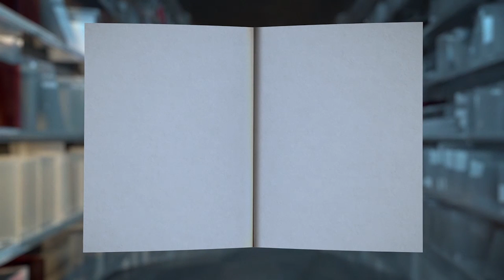Bog je rastavio svetlost od tame - Laslo Čanji